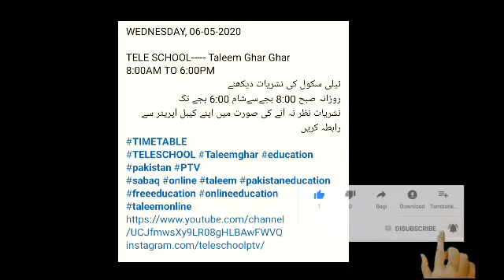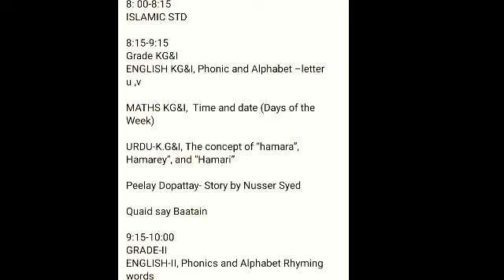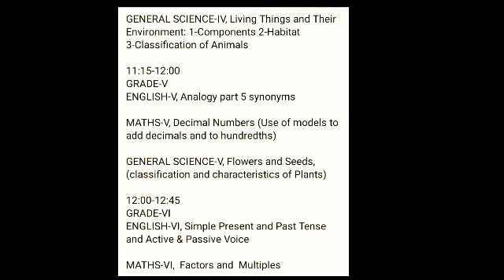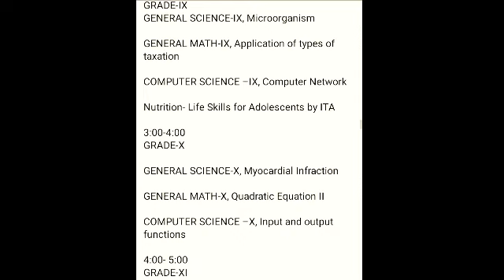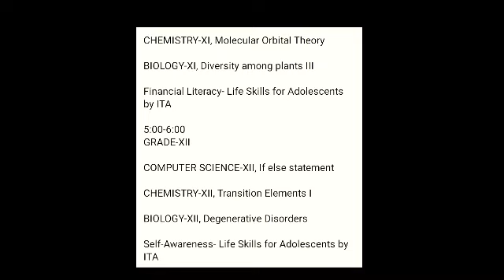Teleschool and Taleem Ghar Wednesday (06-05-20) lectures video links,class topics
Teleschool and taleem ghar all classes video links and lectures topics with time table of all classes grade k.g to grade 12 are here in this video so keep in touch with Khan teaching YouTube channel and watch this video till end so you will know all about taleem ghar and teleschool. Below different video links of teleschool and taleem ghar are given below so also click on below links and know all about teleschool and taleemghar.